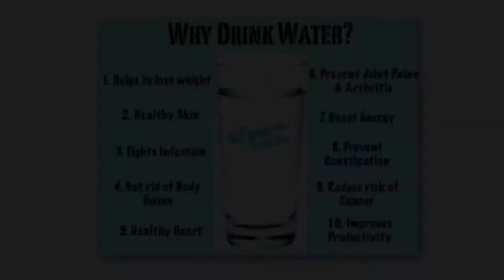What Is Your Morning Routine? | NELLY Event Vlog 18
NELLY EVENT EPISODE #18

How Morning Routine can benefit your life!

Good habits help so much to live a happy and productive life!

Here are a few of my favorites:

1. Drinking water in the morning and before you go to bed. Just a few benefits include: helps to lose weight, healthy skin, fights infections, getting rid of body toxins, healthy heart, prevention of joint pain and arthritis, boosing energy levels, prevention of constipation, reduces risk of cancer, improves productivity...
2. Physical activity is extremely important. Walking outside, jumping on a trampoline, doing yoga etc can help your body to stay healthy, strong and flexible. It can help prevent injuries, improve your mood, reduce stress and so much more!
3. Education | Entertainment | Spiritual Boost those three can be an inspiration to start your day and stay motivated. Reading, listening to or watching something interesting, encouraging can give you a desire to jump out of your bed and go on with your day believing you can do it!

What is your morning routine like and how it has been working for you? What do you wish to improve?

Made with ❤,
Alice

Alice-April.com/Nelly-Event